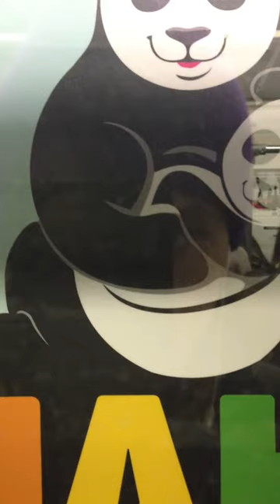Apr 15, 2013